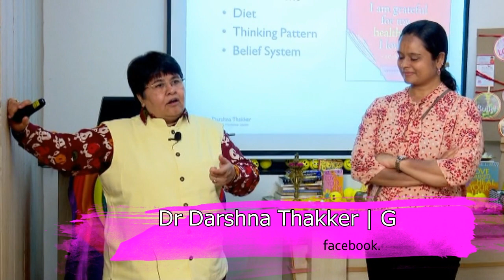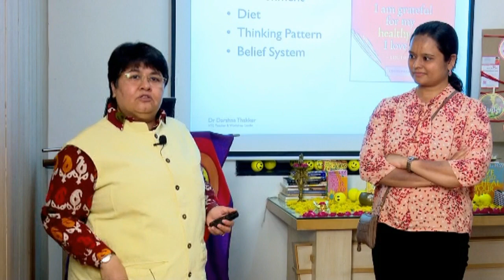Allergy to Energy by Dr Darshna Thakker | Way to happy and Healthy Life | English & Gujarati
a glimpse of an introductory session by Dr Darshna Thakker on "Heal your Life" at Health Cafe. Yes, anger . . . allergy, hurt and many such emotions can cause allergy / constipation and various other symptoms. Our belief system and thinking pattern decides the disease pattern! Darshna is an internationally licenced HYL Heal Your Life Teacher. She has assisted thousands of clients in her medical practice to get rid of symptoms without a long list of medicines :)